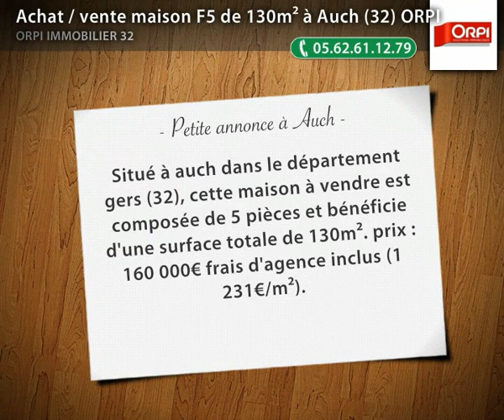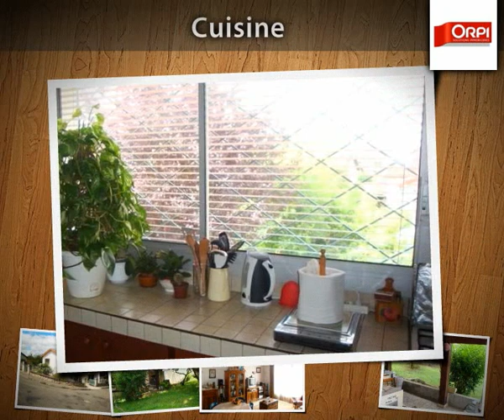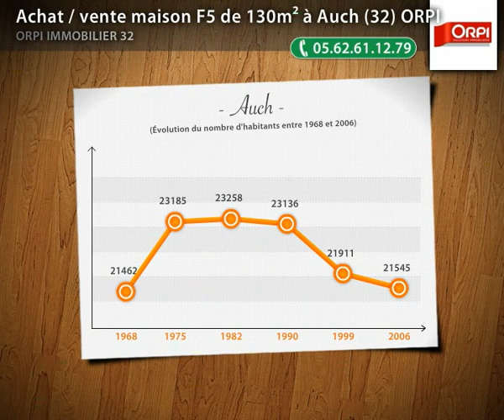Achat / vente maison F5 de 130m² à Auch (32) ORPI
- Situé à auch dans le département gers (32), cette maison à vendre est composée de 5 pièces et bénéficie d'une surface totale de 130m². prix : 160 000€ frais d'agence inclus (1 231€/m²).